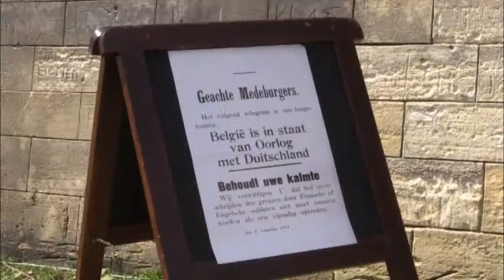"POSWICK" Oorlogszomer in Kanne 14 -FOTOSHOW-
Beschrijving: "POSWICK"  Oorlogszomer in Kanne 14  -FOTOSHOW- op 15-16 & 17 augustus 2014